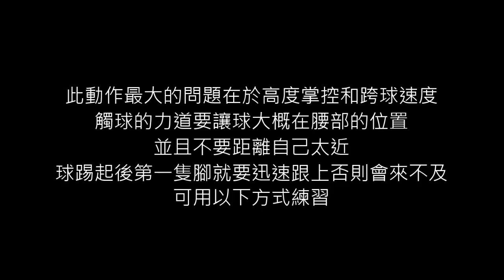花式足球進階技巧教學---Alternative Homie Touzani Around The World (AHTATW)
和HTATW很像卻不是以ATW開始
單純的就是踢起來和跨過去而已
所以球感要求不高~但要有點速度